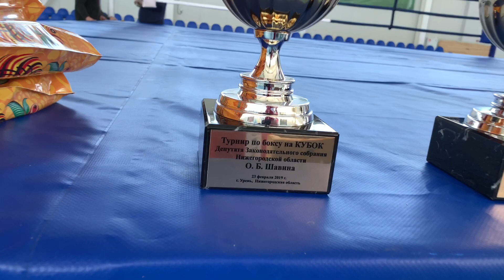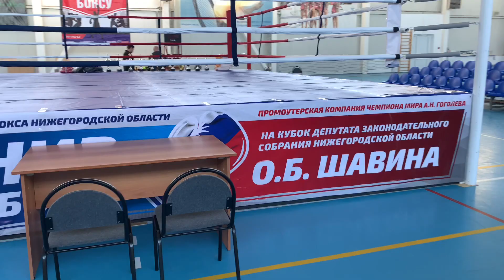Город Урень Нижегородской области ко дню защитника отечества.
Город Урень Нижегородской области ко дню защитника отечества турнир по боксу!